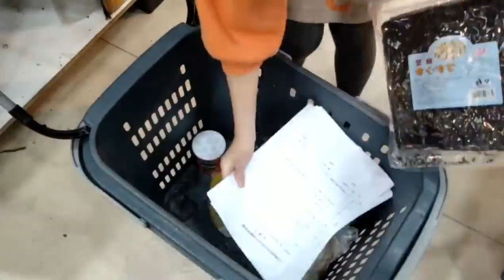静宝和妹妹晚上自己煮面吃，妹妹说辣的过瘾！转眼吃个精光！【我是静宝呀】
静宝和晴宝晚上饿了煮泡面吃，又香又辣妹妹直呼过瘾！